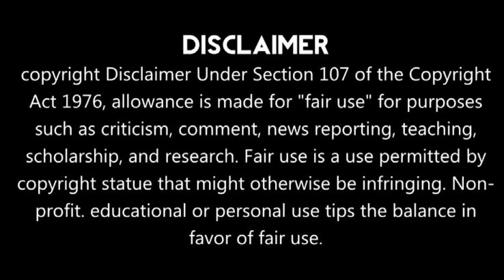ময়না ওয়েবেল কম্পিউটার ট্রেনিং সেন্টারের সার্টিফিকেট প্রদান